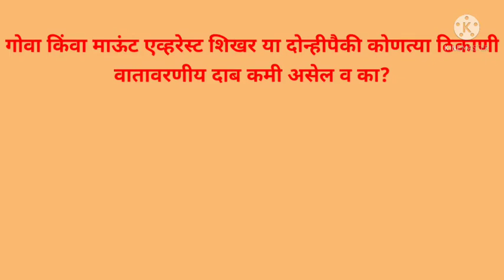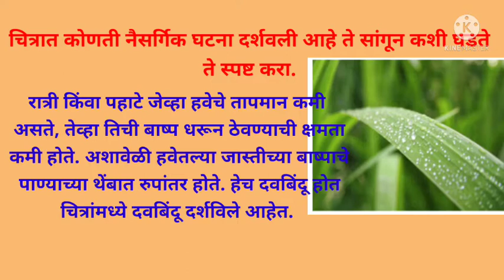Bridge course# std8# science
Bridge course# std8# science day3 rd
सेतू अभ्यासक्रम आठवी विज्ञान दिवस पहिला सजीव सृष्टी अनुकूलन व वर्गीकरण